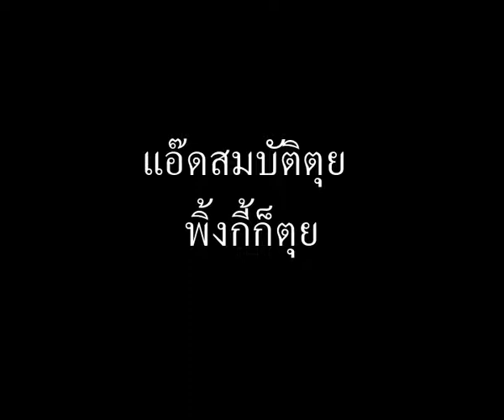กลอน (671) พิ๊งกี้สาวิกา ตกนรก - สมบัติ ขึ้นสวรรค์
ความตายเป็นสิ่งแน่นอน
ปู่สมบัติ โชคดีที่สุดแล้วที่นอนหลับตาย
เกิดมาสร้างแต่ความสุขให้แฟนหนังแฟนละคร
วิญญาณออกจาร่าง ก็คงเดินทางไปสวรรค์แล้ว
อิ่มทิพย์ ไม่ทุกข์ไม่ร้อน มีแต่ความบรรเทิงเริงใจ
ส่วนเรื่องพิ้งกี้
กูเสียใจมาก  เสียดาย ...เห้อ
ไม่น่าเล๊ย
เรื่องเงินๆทองๆ นี่ อันตรายจริง